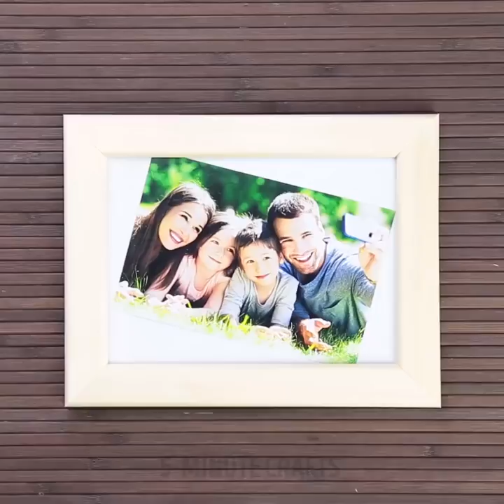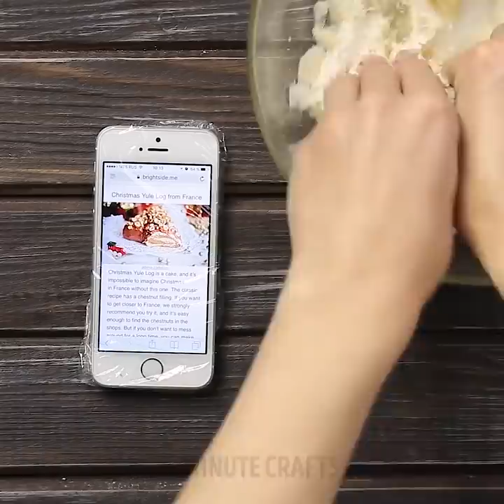36 EASY AND USEFUL HOUSEHOLD HACKS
Timestamps:
02:50 How to clean a dirty iron
03:56 New uses for plastic wrap
05:15 Handy sewing tips
13:36 Easy ways to clean a microwave
16:19 Natural way to clean an oven